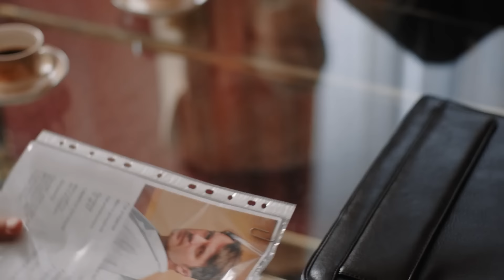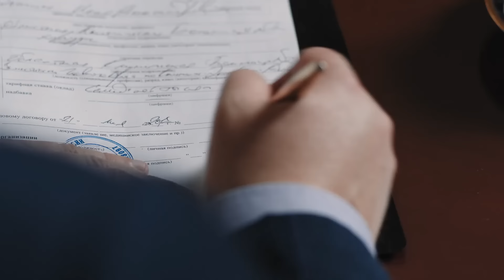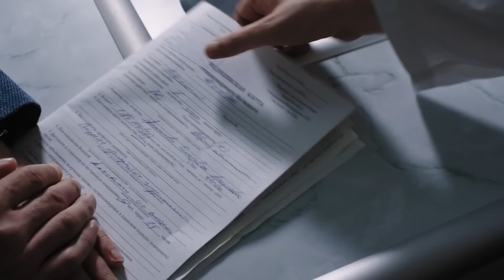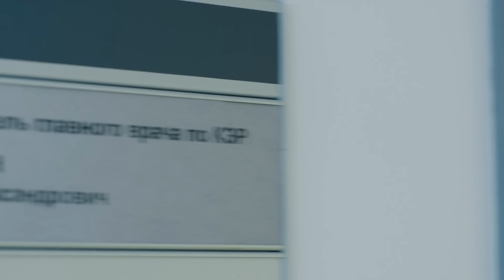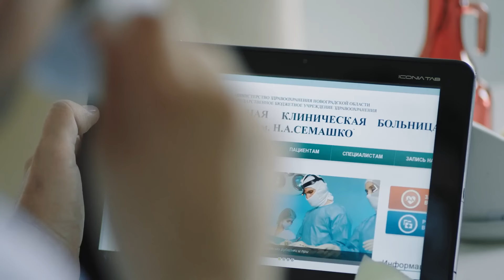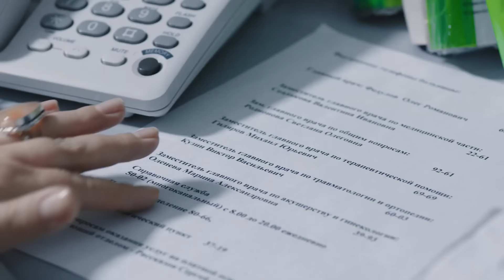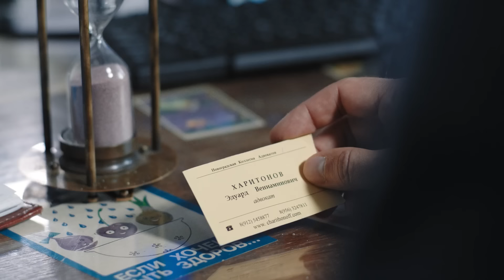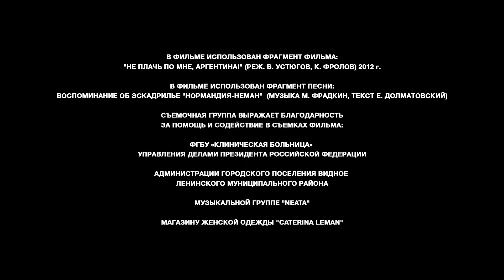МЕДИЦИНСКИЙ ДЕТЕКТИВ! ПОКА ОН СПАСАЛ БОЛЬНОГО, В СОСЕДНЕЙ ПАЛАТЕ УМЕРЛА ЕГО ЖЕНА! Ланцет. Все Серии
Прозвище «Ланцет» Илья Ладынин получил еще в мединституте за свою любовь к хирургии. Сейчас Ладынин на грани отчаяния: жена скоропостижно скончалась, сын винит его в смерти матери и переезжает к бабушке. Только работа могла бы «вылечить», но сбывается самый страшный кошмар любого хирурга — тремор. Ладынин теряет пациента и больше не может оперировать. Он уже готов уйти из медицины, но получает неожиданное предложение – возглавить подразделение больницы, занимающееся внутренними расследованиями. Илья решает, что новое назначение поможет разобраться в том, что пошло не так в лечении его жены, и соглашается...

Детектив, мелодрама.
Режиссер: Елена Николаева.
В ролях: Павел Трубинер, Полина Агуреева, Иван Рудаков и др.